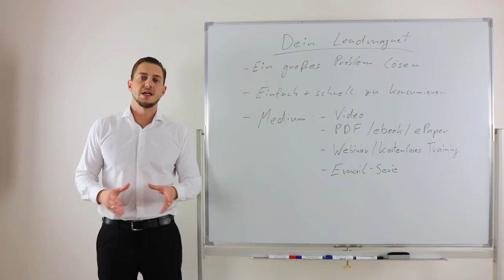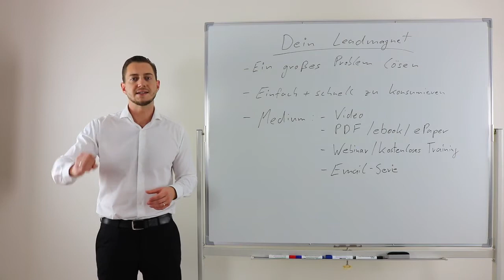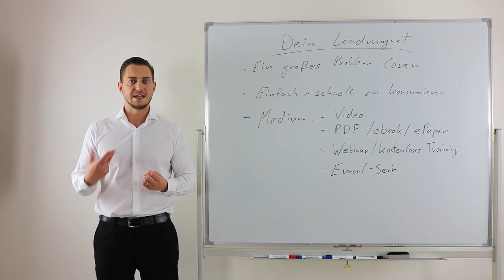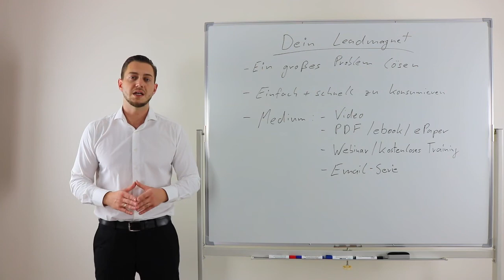PES Modul 2 V2 Dein Leadmagnet wählen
👉 Jetzt Dein-Online-Kurs-Business starten...
Wie einfach du innerhalb einer Stunde ein eigenes Onlinekurs-Business mit hochwertigen Kursen starten kannst.
Ideal für Einsteiger und für alle Menschen, die ohne großen Aufwand mit einen eigenen Online Kurs Business starten wollen.
Eröffne jetzt Dein Online Kurs Business in unter 60 Minuten. Für unter 2,00 Euro (Schutzgebühr) zeige ich dir im Mitgliederbereich, was dich erwartet.
 und euch aber keinerlei finanzielle Nachteile bringt.